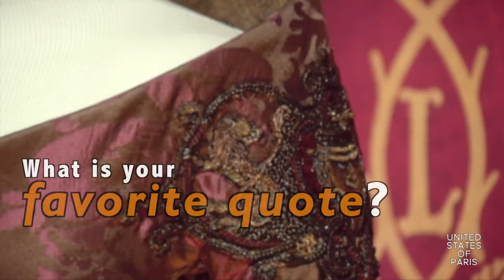Game Of Thrones Interview 2018 : Carise Van Houten aka Melissandre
Interview with Carise Van Houten in Paris during the opening day of Game Of Thrones The Touring Exhibition.

Interview de Carise Van Houten lors de l'inauguration de l'expo Game Of Thrones The Touring Exhibition